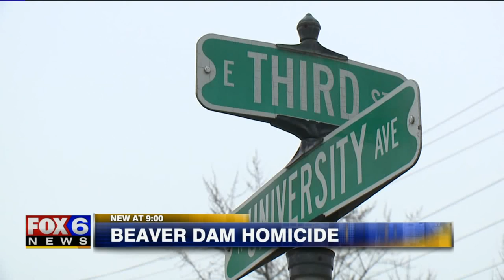Illinois prosecutor killed in shooting in Beaver Dam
Police on Sunday, March 24 identified the victim killed in a shooting on Saturday, and officially classified the case a homicide -- the city's first in nearly three decades, according to the Beaver Dam police chief. Illinois State Attorney Rick Amato said the victim was an assistant state attorney. The victim was identified as Stacia Hollinshead from Sycamore, Illinois.